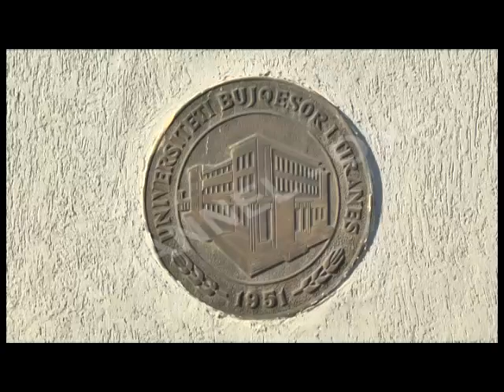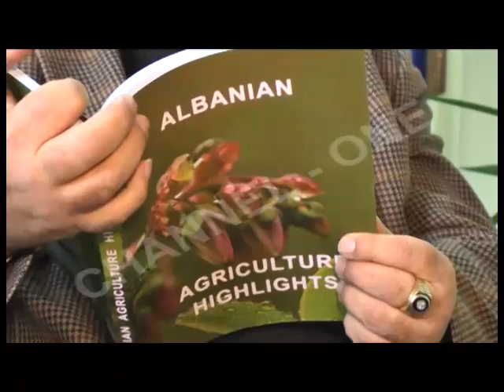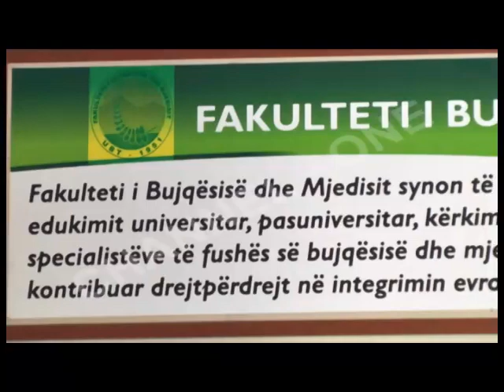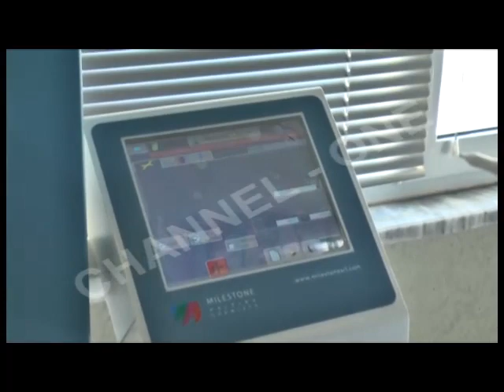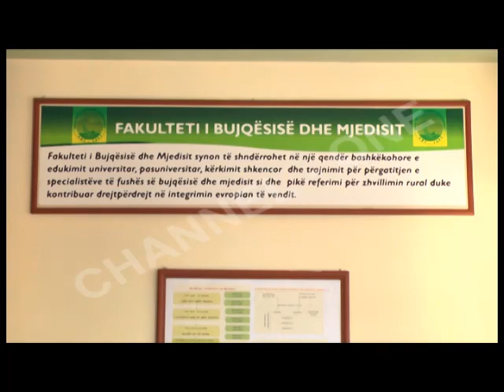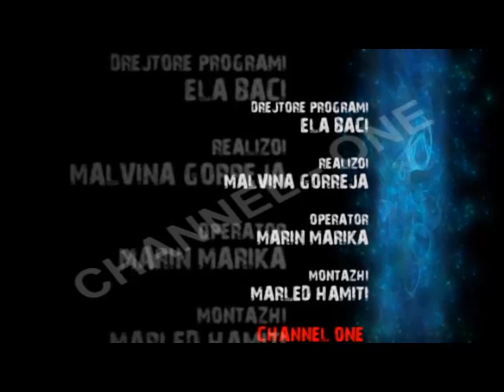SPECIALE "UBT - UNIVERSITETI BUJQESOR I TIRANES"